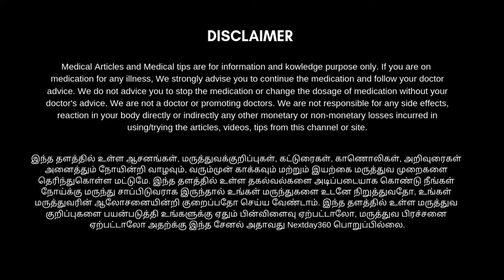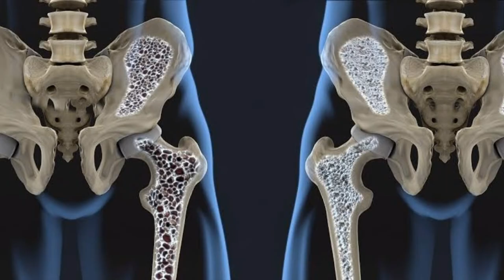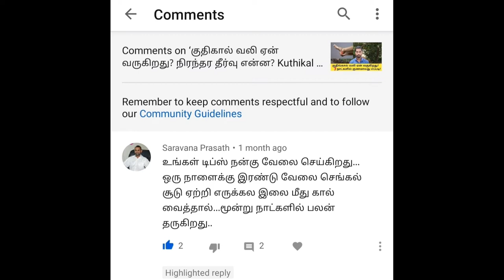எலும்புகள் வலிமை பெற | எலும்புகள் அடர்த்தியாக & பலம் பெற | Bone Strength Foods in Tamil | Nextday360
எலும்புகள் நொறுங்கும் தன்மையிலிருந்து உடையும் தன்மையை அடைவதுதான் எலும்புகளின் வலிமை.

இப்போது உள்ள உணவு வகைகள் அனைத்துமே எலும்பை வலிமையாக்க தவறி விடுகின்றன. அதனால் நாம் தினந்தோறும் வீட்டிலேயே ஒரு ஆரோக்கிய பானம் ஒன்றை உருவாக்கி அதனை குடித்து வந்தால் எலும்புகளின் வலிமையை அதிகரிக்க உதவும்.

அதுமட்டுமல்லாமல் மூட்டு வலி, முழங்கால் வலி, joint pain எனப்படும் உடல் வலிகளை நீக்க கூடியது.
இது மிகவும் சுலபமான முறையில் தயாரிக்க முடியும் அதுவும்  குறைந்த செலவில் உடலில் உள்ள எலும்புகளை வலிமையாக்கும். குறிப்பாக 35 வயதை கடந்த பெண்களுக்கு மிகவும் சிறந்த பானம்.

உங்களின் எலும்புகள் வலுவாக இருக்க வேண்டும் ஆனால் காணொளியை பார்த்து பயனடையவும்.